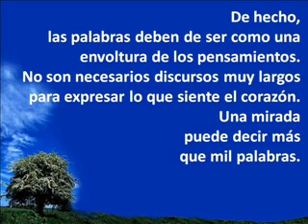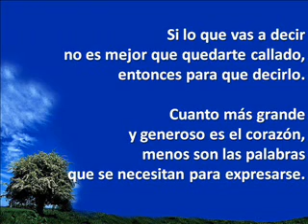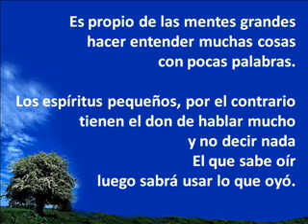JARIPOLLMA - PALABRAS Y SILENCIOS - el busc@dor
Reflexiones sobre nuestras palabras y nuestros silencios